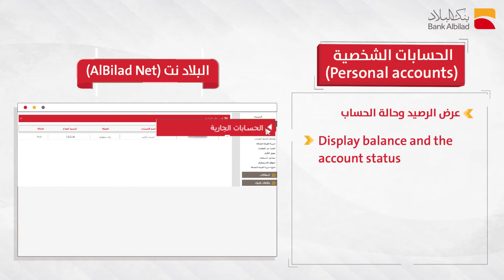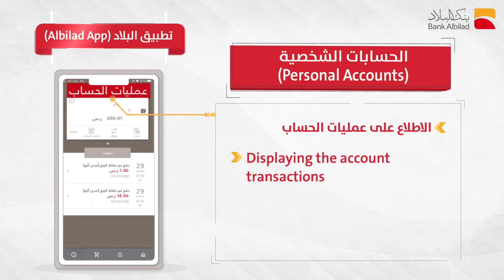Personal Accounts الحسابات الشخصية